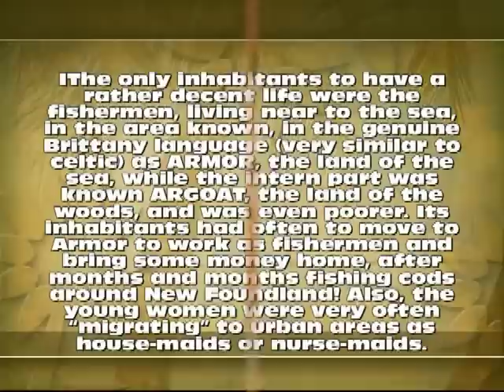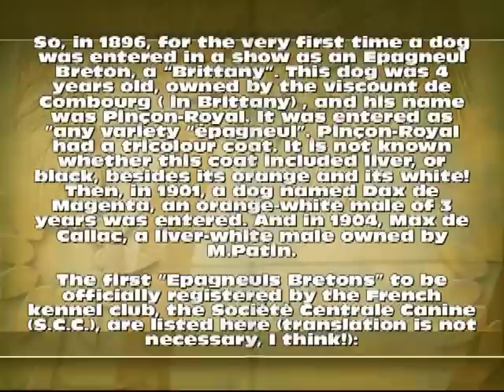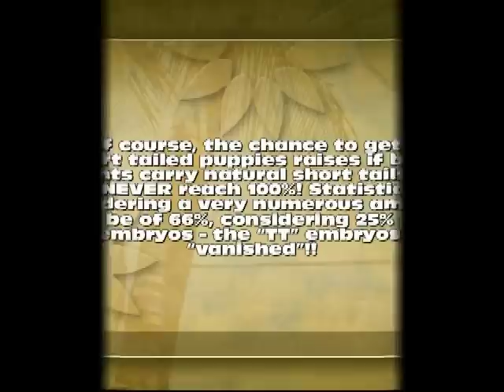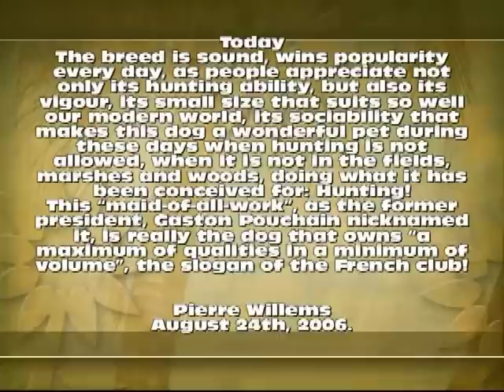The best History of the Epagneul Breton.Эпаньол Бретоны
The best History of the Epagneul Breton.
Эпаньол Бретоны